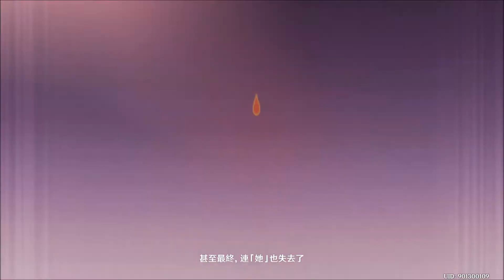【原神】魔神任務 稻妻 - 第二章 第三幕「千手百眼，天下人間」後篇【完整劇情】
天領奉行背叛幕府的證據已經到手，如此一來，九條裟羅的立場是否會發生轉變呢？
0:00 愚忠與愚勇
11:24 御前決鬥
23:30 千手百眼
45:50 願望

千手百眼，天下人間
Genshin Impact

神之眼 : 無 / 命之座 : 旅人座 / 使用武器 : 單手劍 / 稀有度 : ★★★★★
因故國毀滅，而在無數世界中漂流的兄妹，因遭遇陌生神明阻攔而被迫分離，於是踏上了尋找妹妹熒 ( 或哥哥空 ) 的旅程。玩家可以選擇二者之一進行遊戲，遊戲中顯示的名稱由玩家決定。
被旅行者在湖中釣起，因為旅行者救了她一命，所以主動擔當起嚮導的任務幫助異世界的旅行者。除了在遊戲中當嚮導之外，大部分時間都是一個沒什麼作用的吉祥物，又因劇情對話內容被稱為應急食品。由於主角在大多數對話過程中並無配音 ( 但有文字選項 )，而派蒙往往會參與劇情對話並發出聲音，因而又被玩家稱為主角的外置發聲器官。名字取自於所羅門七十二柱魔神裡的派蒙。
稻妻西北與璃月隔海相望，是塵世七國中的雷之國度，信奉「永恆」之神巴爾。
生日 : 6月27日 / 神之眼 : 雷 / 命之座 : 仙狐座 / 使用武器 : 法器 / 稀有度 : ★★★★★
執掌鳴神大社的宮司，外表優雅美麗，實際上是一位聰慧狡黠，是一位不能用常理來揣測的女性。做事有自己的原則和手法。
生日 : 7月14日 / 神之眼 : 雷 / 命之座 : 羽團扇座 / 使用武器 : 弓 / 稀有度 : ★★★★
「天領奉行」現役大將。殺伐果斷，驍勇善戰。忠於雷電將軍與自己的責任和使命。但藏在她冷峻外表下的，是一顆熾熱如暗火、躍動如幽雷的心。
稻妻城位於提瓦特大陸遠東，地處鳴神島東南。
生日 : 6月26日 / 神之心 : 雷 / 命之座 : 天下人座 / 武器 : 長柄武器 / 稀有度 : ★★★★★
本名雷電影，稻妻全土毋容置疑的統治者。擔負著「御建鳴神主尊大御所」之威名，許稻妻民眾以亙古不變之「永恆」。以無情的稻光擊碎愛執，以孤獨的心鑄就淨土。外表上冷艷凌冽，是整個稻妻的核心所在。作為神明的名稱本為「巴爾澤布」，在前任雷神雷電真逝去後，對外沿用其「巴爾」一名。
生日 : 5月18日 / 神之眼 : 岩 / 命之座 : 柴犬座 / 使用武器 : 弓 / 稀有度 : ★★★★
反抗軍大將，外表雖然是少年，但卻在戰場上能獨當一面、越戰越勇，關鍵時刻也非常值得信賴。
生日 : 2月22日 / 神之眼 : 水 / 命之座 : 眠龍座 / 使用武器 : 法器 / 稀有度 : ★★★★★
海祇島的「現人神巫女」，統管海祇島各項事宜的少女。反抗軍的首領，雖然外表很柔弱，但卻是一位足智多謀的軍師，平時總是帶著一副很恬靜的笑容，能在談笑間就把所有事安排的井井有條。
生日 : 1月9日 / 神之眼 : 火 / 命之座 : 赤楯座 / 使用武器 : 長柄武器 / 稀有度 : ★★★★
蒙德出身，一頭金髮，目前擔任神里家的家政官，與神里兄妹有一定的淵源。善於察言觀色，是活躍在稻妻的「地頭蛇」。
生日 : 9月28日 / 神之眼 : 冰 / 命之座 : 雪鶴座 / 使用武器 : 單手劍 / 稀有度 : ★★★★★
稻妻「社奉行」神里家的大小姐。容姿端麗，品行高潔。並不深居簡出，而是頻繁往來於稻妻的各個世界，為人謙恭有禮，進退有度，又有一顆善心，會對遭受苦難的人深出援手，被民眾敬稱為「白鷺公主」。與出任家主的哥哥神里綾人一同打點家族，兄妹分工，哥哥掌管政務，妹妹則主理家族內外事宜。
終末番隸屬於社奉行，是神里綾人的秘密部隊。
生日 : 10月19日 / 神之眼 : 風 / 命之座 : 小貉座 / 使用武器 : 雙手劍 / 稀有度 : ★★★★
隸屬於「終末番」的忍者。擅長各種奧妙的忍法，經常偷懶。個子小小的，行動非常敏捷。聽人說睡眠可以幫助長高，因此經常躲起來睡覺。
愚人眾是來自至冬國的組織，效忠於冰之女皇，其中有十一位執行官。
「女士」CV
本名羅莎琳 • 克魯茲希卡 • 洛厄法特，愚人眾執行官中的第八席，在蒙德襲擊了旅行者和溫迪二人後奪取了溫迪的神之心 ; 後在與旅行者的御前決鬥中失敗，被雷電將軍降下神罰而死。
璃月北臨蒙德，東南與稻妻隔海相望，是塵世七國中的岩之國度，信奉「契約」之神摩拉克斯。
南十字船隊是以璃月港為根據地活動的武裝船隊，頭領為北斗，擁有旗艦「死兆星號」。
生日 : 10月29日 / 神之眼 : 風 / 命之座 : 楓紅座 / 使用武器 : 單手劍 / 稀有度 : ★★★★★
稻妻出身的浪人武士。為人謙和，個性溫順。年輕瀟灑的外表下埋藏著許多往事。看似隨性，心中卻有獨屬於自己的行事準則。摯友死於御前決鬥後帶著朋友的神之眼逃離稻妻，後被北斗收留。現在棲身於北斗的南十字艦隊。可以敏銳聆聽自然的聲音。